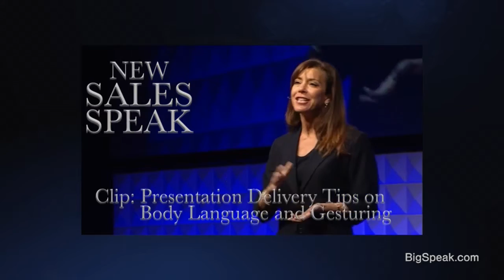Terri Sjodin - New Sales Speak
Terri Sjodin is the Principal and Founder of Sjodin Communications. She is one of America’s most highly sought after female speakers and has trained and motivated thousands of people from all over the world. Her unique specialization is advancing the persuasive presentation skills of professionals. She is the author of the national bestselling book, Small Message, Big Impact (Penguin/Portfolio), which hit the New York Times Hardcover Advice & Misc. bestseller list, Wall Street Journal Hardcover Business bestseller list, and USA Today Money bestseller list.

In July of 2012, Terri was inducted into the NSA Speaker Hall of Fame. Admission into the CPAE Speaker Hall of Fame is a lifetime award for speaking excellence and professionalism. Inductees are evaluated by their peers through a rigorous and demanding process. Each candidate must excel in seven categories: material, style, experience, delivery, image, professionalism and communication.

Beyond her success as an entrepreneur and author, Terri is a frequent guest on radio and television talk shows throughout the country appearing on The Today Show, Bloomberg, CNN, CNBC, and many major network affiliates from ABC, CBS, and NBC, FOX, cable and radio.